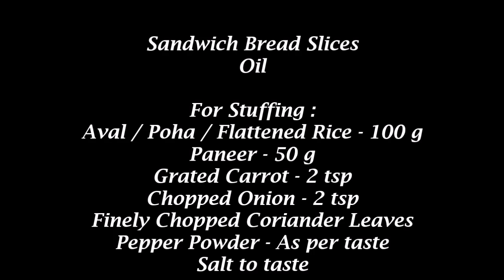Evening Snacks Recipes in Tamil- Paneer Bread Roll Recipe-Bread Paneer Roll Recipe-Bread Recipes